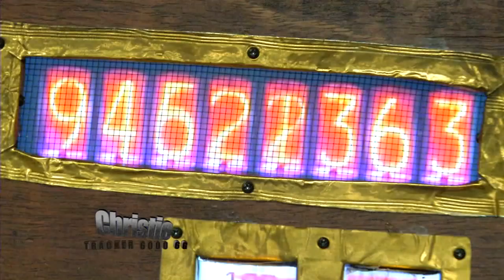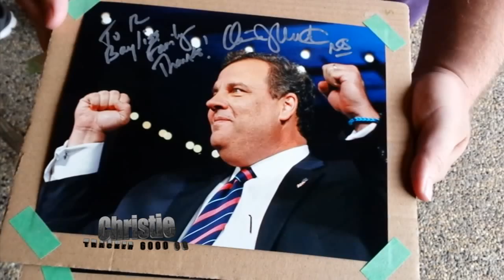Christie Tracker 6000 6G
Iowa resident Kathy Potts once identified as a Christie supporter. But when Christie received the endorsement of Kraig Paulsen, former speaker of the Iowa House of Representatives, Christie lost her vote. It's been reported that Paulsen removed two Republicans from a committee in order to pass a gas tax. Kathy said that's the type of dirty politics that Christie shouldn't be associated with. So now she has thrown her support to Donald Trump.

Joel Aschbrenner, Christie beat reporter for The Des Moines Register, skyped with the Chasing News team to share insight about Iowa voters.